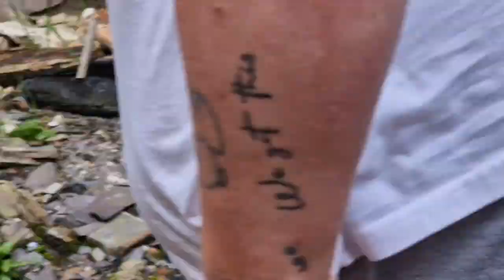Abandoned Grade 2 Listed Porth Y Felin House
Porthyfelin House
A Grade II Listed Building in Anglesey

House of circa 1849. It was built by a Mr Rigby, he was a  contractor of Holyhead breakwater for use of Mr Dobson, resident engineer of Holyhead breakwater. Originally known as ‘Government House’, used for some years as harbourmaster’s residence.
I was lucky to be joined by my favourite duo @Jonsey Explores. You can find this awesome pair on Facebook.

I have been given permission to use the music intro in this video and future intros by @Brian-Tube
Copyright 12/02/2023
Music produced by Brian Lee
If you would like original work for your intros or videos please contact